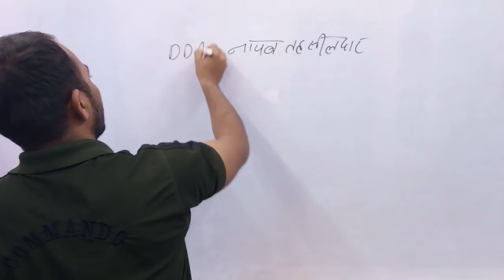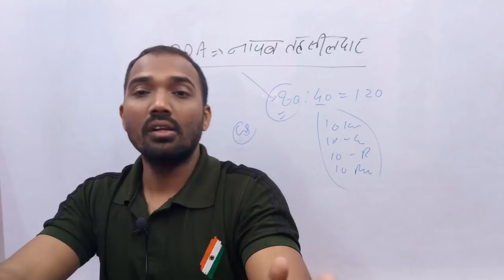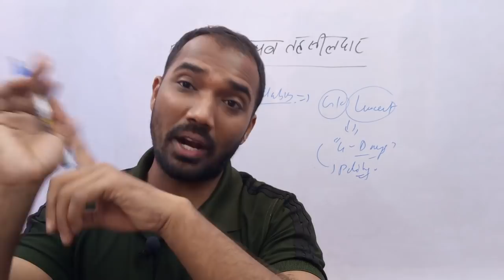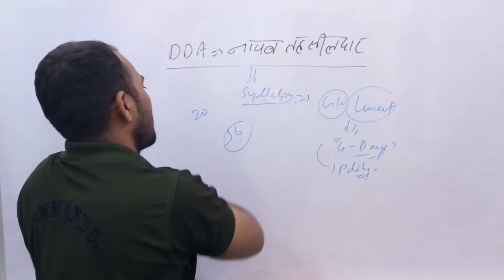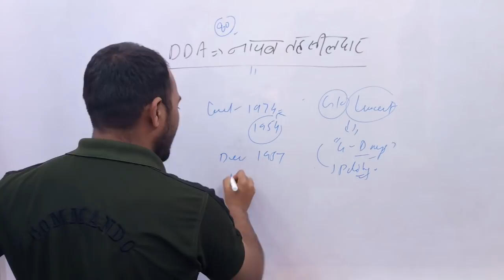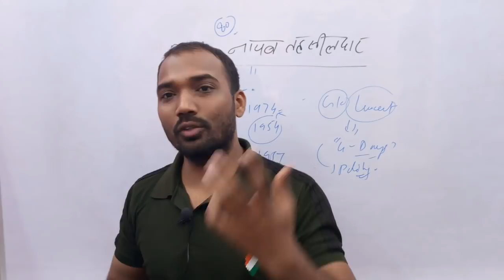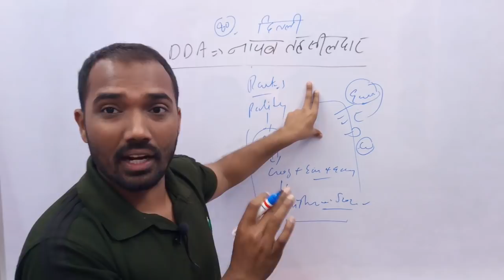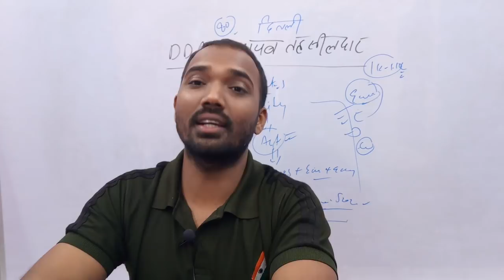DDA Naib Tehsildar Exams: Strategy : डीडीए नायब तहसीलदार एग्जाम निकालने की बेहतरीन रणनीति:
we provide all study materials and test series for this program, Whatsaap at -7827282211.